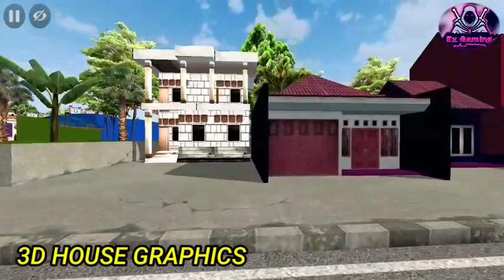New mod obb bussid v3.6.1 SOUND shd iguazu ❗SOUND REAL ETS2 ❗SHARE OBB BUSSID V3.6.1❗OBB V3.6.1VIRAL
Hi friends And Authors.

I REQUEST EACH ND EVERYONE ⚠️ PLEASE LIKE  THE VEDIO ,ND COMMENTS ON THE VEDIO ,ALSO SHARE WITH UR FRIENDS WHO DON'T REACH ME.

                       ⚠️Notice ⚠️
1 .You Must Add Author Credit With Video Link In Download File Option.
2.Don't Tell Password Of File In Your Review Video. A

- HERRY  MC
- DENZ RASTAF
- RAJABOT 95
-Mas heliven
-Rd chanel

PASWORD IS IN VEDIO DON'T SKIP

PW CLUE 4.00 TO 7.00

mods problem in bussid
# bussid mods
# bussid obb mod
bussid's obb updates
Bussid terbaru
terbaru obb updates
Bussid, Bussid update 3.6
Bussid update v3.6
Bussid 3.6 mod obb
# Bussid 3.6 mod
Bussid obb mod
# Bussid 3.6 green texture mod obb
# Bussid 3.6 mod obb sound hino rk8
# Hino rk8 sound mod obb
TBR Gaming Official
# Bussid 3.6 Desert mod obb
# Bussid 3.6 Snowfall mod obb
Bus simulator indonesia mod obb
Bus simulator indonesia 3.6 mod obb
Febho 029
obb serigala bussid v3.4.3
# obb bussid terbaru
# obb serigala bang sadewa
obb sound serigala support mod
obb serigala support mod
# obb sound serigala ets2
obb sound serigala bussid dan traffic
# obb sound serigala bussid v3.4.3 bang sadewa
# obb srigala canter
cara download obb serigala
obb lepas gas suara guk
obb bussid sound ets2
# obb bussid v3.4.3
# obb bussid v3.5
obb bussid v3.6
Bang sadewa
# Mas sadewa
update obb bussid v3.6 sound hino rn285
obb bussid 3.6.1
obb bussid v3.6.1
obb bussid v3.6.1 terbaru
obb bussid v3.6 terbaru
kodename bussid SOUND SCANIA
kodename bussid rem
kodename bussid terbaru
kodename bussid SOUND srigala
kodename bussid speed
kodename bussid v3.6.1
kodename 3.6.1